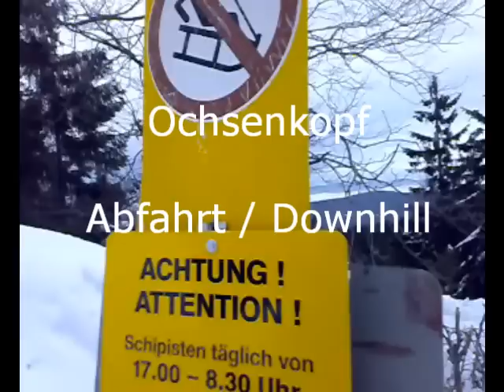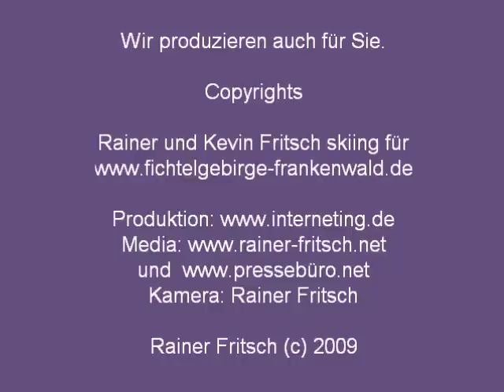Ochsenkopf - Ski Abfahrt Nord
Downhill Ochsenkopf Nord - Fichtelgebirge